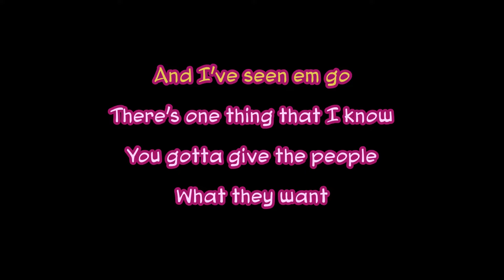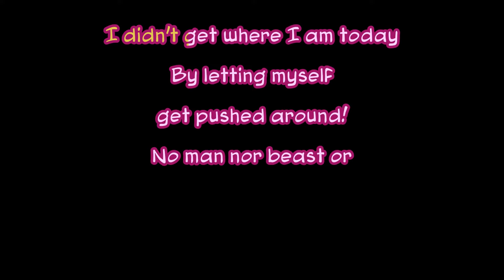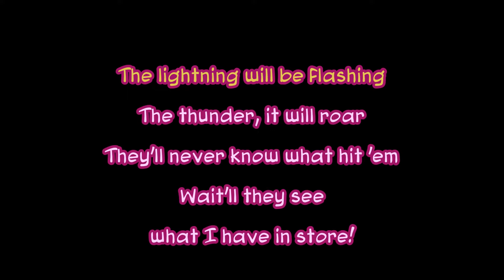Cats Don't Dance (Lindsay Ridgeway)- Big and Loud pt. 1 & 2 [Karaoke] (With Backing Vocals)